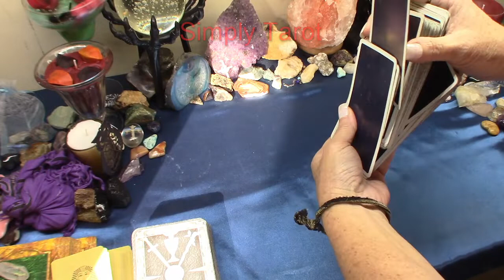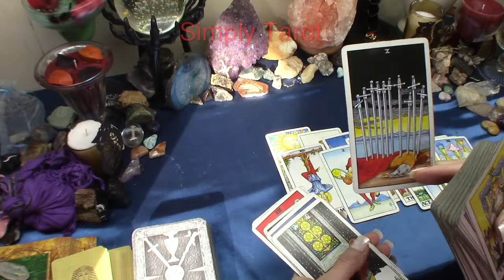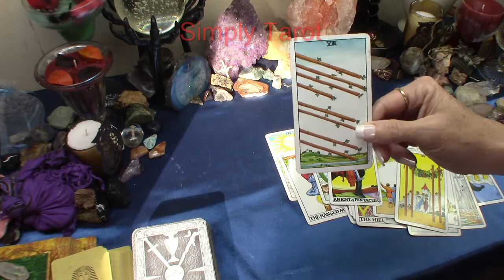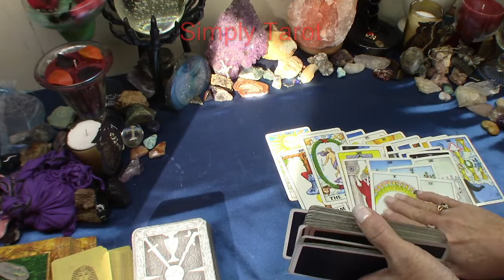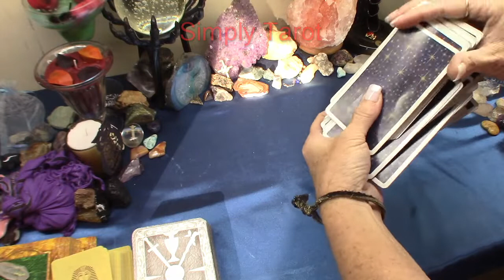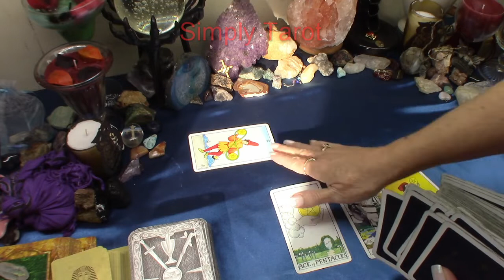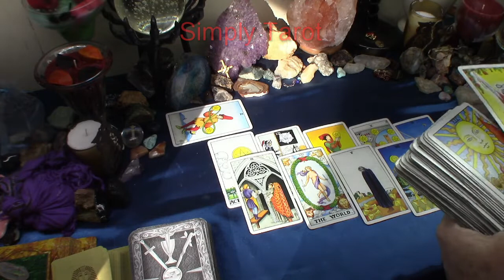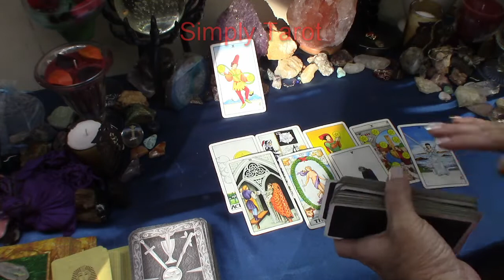Defending this connection finally opening up to someone again cupid shot them in the behind